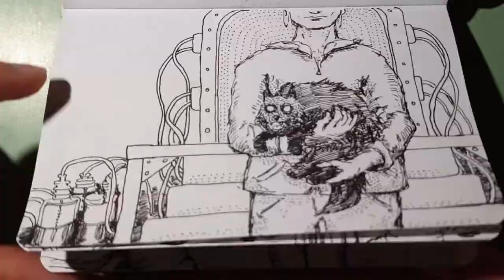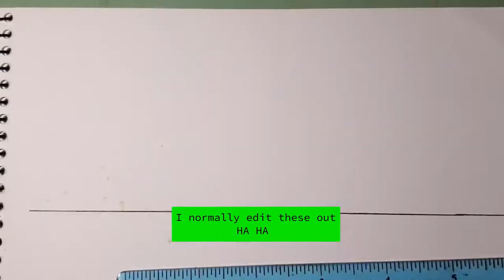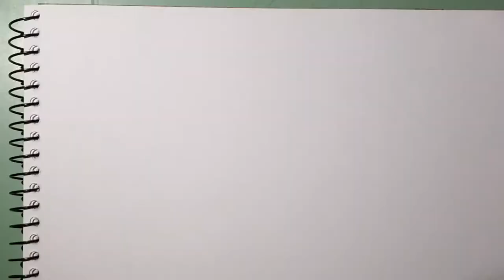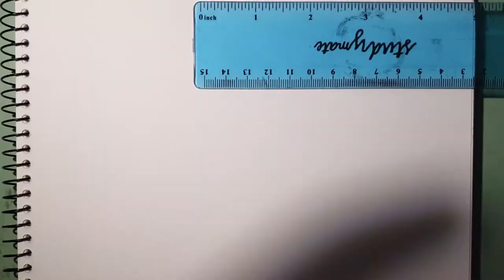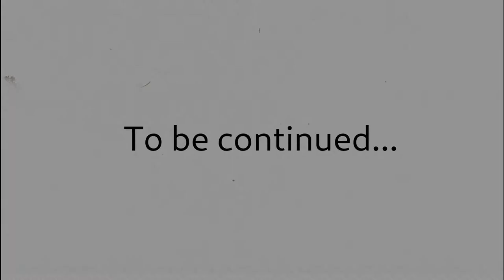Destroying art block with stories and other nonsense ( with some inktober drawings)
Hello. Often people find themselves looking at blank pieces of paper, stressing out that they might be artistically blocked or something. This is what I do to make sure that doesn't happen, or should I say what I don't do...

All of the drawing here I did for inktober. That's all I have to say about it so far.

This video this titled "Destroying art block with stories and other nonsense". The 'other nonsense' is there because I tend a ramble on about things, like at the beginning... I said some things that I regret lol.